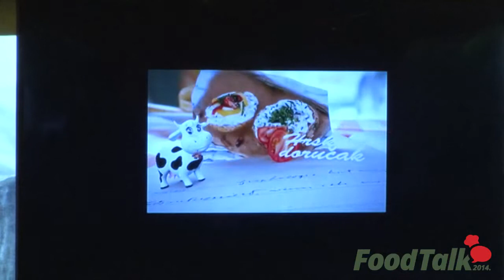FoodTalk2014 Panel 1 / Ono si što jedeš: Istine i zablude o GMO hrani